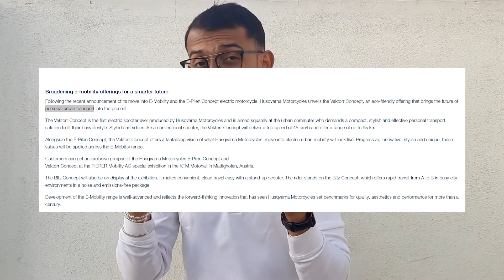Husqvarna's Electric two wheelers | Should you be excited? | The E-Pilen Concept.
I am not at all surprised that many 2 wheeler and even 4 wheeler manufacturers are launching their own electric vehicles. Now the newest entry by a well-known Swedish motorcycle maker 'Husqvarna' has shown off their concept electric scooter and also a beautiful looking electric motorcycle. The scooter is called the 'vektorr' and the motorcycle is called  'E-Pilen'.